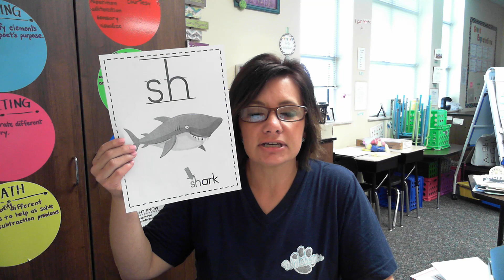Phonics 5 10